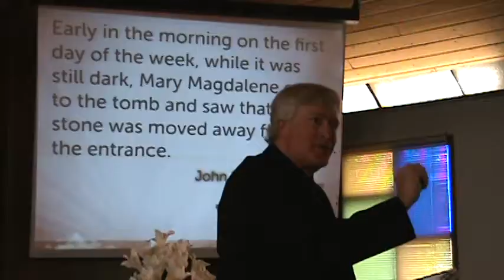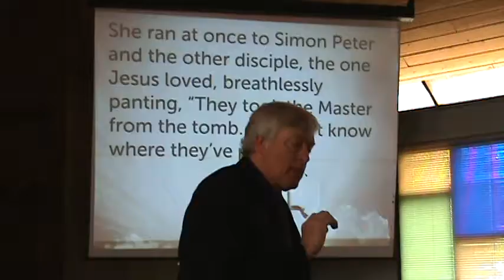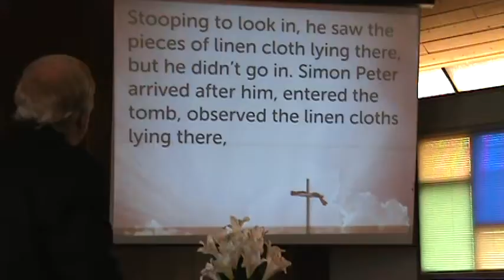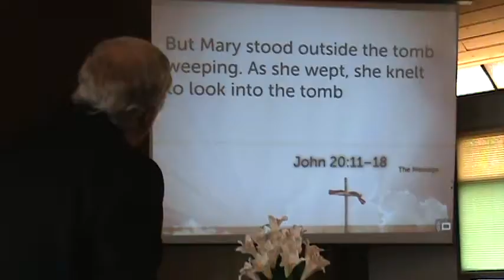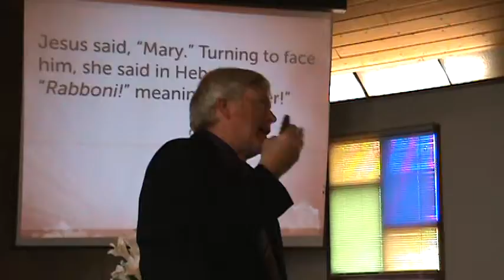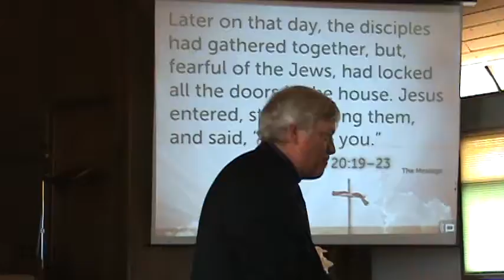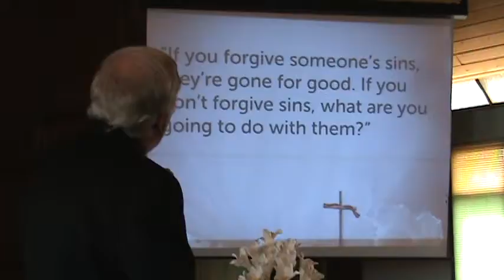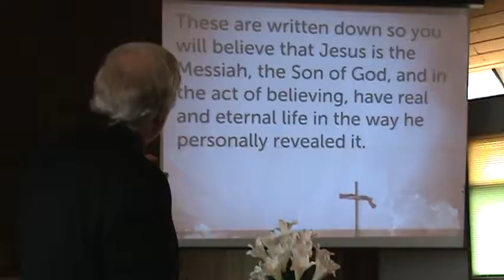Which are you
He is risen -- He is risen indeed!  When it comes to the resurrected Lord - which are you like?